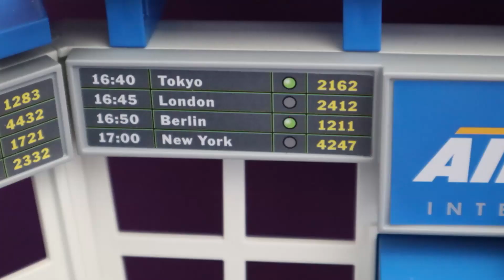TRAILER - De VIAJE con CR7? (Continuación) 😋 PLAYMOBIL 🐇 Aventuras de Martin 👻Videos para Jóvenes🗼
🐇 Os traemos el TRAILER de la última aventura de Martin. Juguetes Playmobil viviendo una historia increible. Nuestros amiguitos continúan con su viaje a Japón. Pero en la Terminal se encontrarán con acontecimientos inesperados.

Muchos besitos 😘😘😘😘😘😘 a todas y todos

Equipo y JUGUETES para la grabación del video:

😍 Playmobil Aeropuerto Playmobil Playset (5338)

🐄 PLAYMOBIL- Summer Fun Juego, Avión de Vacaciones, Multicolor (6081)

😇HyperX QuadCast Table Microphone Negro, Rojo - Micrófono (Table Microphone, -36 dB, 20-20000 Hz, 16 bit, 48 kHz, Alámbrico)

😖Canon EOS M50 - Kit de cámara EVIL de 24.1 MP y vídeo 4K con objetivo EF-M 15-45mm IS MM (pantalla táctil de 3", estabilizador óptico, Wifi), color negro

Fotos E Imágenes extras (PEXELS)
Nick-Morales-w0aj0YwUkGU-unsplash.jpg
Pexels-pixabay-355952.jpg
Pexels-alleksana-4113680-removebg-preview.png
Pexels-Mati.Mango-3820509
Pexels-Mikhail Nilov-6949444

Un saludo a todos y todas 🙋

🙇👾🐒⚽🚀⚡😀😇😉😋😍😎😖😘🙋✌👍👽💪🙏찲💃👻
🙇👾🐒⚽🚀⚡😀😇😉😋😍😎😖😘🙋✌👍👽💪🙏찲💃👻
🙇👾🐒⚽🚀⚡😀😇😉😋😍😎😖😘🙋✌👍👽💪🙏찲💃👻
🙇👾🐒⚽🚀⚡😀😇😉😋😍😎😖😘🙋✌👍👽💪🙏찲💃👻
🙇👾🐒⚽🚀⚡😀😇😉😋😍😎😖😘🙋✌👍👽💪🙏찲💃👻
🙇👾🐒⚽🚀⚡😀😇😉😋😍😎😖😘🙋✌👍👽💪🙏찲💃👻
🙇👾🐒⚽🚀⚡😀😇😉😋😍😎😖😘🙋✌👍👽💪🙏찲💃👻

🙇👾🐒⚽🚀⚡😀😇😉😋😍😎😖😘🙋✌👍👽💪🙏찲💃👻
🙇👾🐒⚽🚀⚡😀😇😉😋😍😎😖😘🙋✌👍👽💪🙏찲💃👻
🙇👾🐒⚽🚀⚡😀😇😉😋😍😎😖😘🙋✌👍👽💪🙏찲💃👻
🙇👾🐒⚽🚀⚡😀😇😉😋😍😎😖😘🙋✌👍👽💪🙏찲💃👻
🙇👾🐒⚽🚀⚡😀😇😉😋😍😎😖😘🙋✌👍👽💪🙏찲💃👻
🙇👾🐒⚽🚀⚡😀😇😉😋😍😎😖😘🙋✌👍👽💪🙏찲💃👻
🙇👾🐒⚽🚀⚡😀😇😉😋😍😎😖😘🙋✌👍👽💪🙏찲💃👻
🙇👾🐒⚽🚀⚡😀😇😉😋😍😎😖😘🙋✌👍👽💪🙏찲💃👻
🙇👾🐒⚽🚀⚡😀😇😉😋😍😎😖😘🙋✌👍👽💪🙏찲💃👻
🙇👾🐒⚽🚀⚡😀😇😉😋😍😎😖😘🙋✌👍👽💪🙏찲💃👻
🙇👾🐒⚽🚀⚡😀😇😉😋😍😎😖😘🙋✌👍👽💪🙏찲💃👻
🙇👾🐒⚽🚀⚡😀😇😉😋😍😎😖😘🙋✌👍👽💪🙏찲💃👻
🙇👾🐒⚽🚀⚡😀😇😉😋😍😎😖😘🙋✌👍👽💪🙏찲💃👻
🙇👾🐒⚽🚀⚡😀😇😉😋😍😎😖😘🙋✌👍👽💪🙏찲💃👻
🙇👾🐒⚽🚀⚡😀😇😉😋😍😎😖😘🙋✌👍👽💪🙏찲💃👻
🙇👾🐒⚽🚀⚡😀😇😉😋😍😎😖😘🙋✌👍👽💪🙏찲💃👻
🙇👾🐒⚽🚀⚡😀😇😉😋😍😎😖😘🙋✌👍👽💪🙏찲💃👻
🙇👾🐒⚽🚀⚡😀😇😉😋😍😎😖😘🙋✌👍👽💪🙏찲💃👻
🙇👾🐒⚽🚀⚡😀😇😉😋😍😎😖😘🙋✌👍👽💪🙏찲💃👻
🙇👾🐒⚽🚀⚡😀😇😉😋😍😎😖😘🙋✌👍👽💪🙏찲💃👻
🙇👾🐒⚽🚀⚡😀😇😉😋😍😎😖😘🙋✌👍👽💪🙏찲💃👻
🙇👾🐒⚽🚀⚡😀😇😉😋😍😎😖😘🙋✌👍👽💪🙏찲💃👻
🙇👾🐒⚽🚀⚡😀😇😉😋😍😎😖😘🙋✌👍👽💪🙏찲💃👻
🙇👾🐒⚽🚀⚡😀😇😉😋😍😎😖😘🙋✌👍👽💪🙏찲💃👻
🙇👾🐒⚽🚀⚡😀😇😉😋😍😎😖😘🙋✌👍👽💪🙏찲💃👻
🙇👾🐒⚽🚀⚡😀😇😉😋😍😎😖😘🙋✌👍👽💪🙏찲💃👻
🙇👾🐒⚽🚀⚡😀😇😉😋😍😎😖😘🙋✌👍👽💪🙏찲💃👻
🙇👾🐒⚽🚀⚡😀😇😉😋😍😎😖😘🙋✌👍👽💪🙏찲💃👻
🙇👾🐒⚽🚀⚡😀😇😉😋😍😎😖😘🙋✌👍👽💪🙏찲💃👻
🙇👾🐒⚽🚀⚡😀😇😉😋😍😎😖😘🙋✌👍👽💪🙏찲💃👻
🙇👾🐒⚽🚀⚡😀😇😉😋😍😎😖😘🙋✌👍👽💪🙏찲💃👻
🙇👾🐒⚽🚀⚡😀😇😉😋😍😎😖😘🙋✌👍👽💪🙏찲💃👻
🙇👾🐒⚽🚀⚡😀😇😉😋😍😎😖😘🙋✌👍👽💪🙏찲💃👻
🙇👾🐒⚽🚀⚡😀😇😉😋😍😎😖😘🙋✌👍👽💪🙏찲💃👻
🙇👾🐒⚽🚀⚡😀😇😉😋😍😎😖😘🙋✌👍👽💪🙏찲💃👻
🙇👾🐒⚽🚀⚡😀😇😉😋😍😎😖😘🙋✌👍👽💪🙏찲💃👻
🙇👾🐒⚽🚀⚡😀😇😉😋😍😎😖😘🙋✌👍👽💪🙏찲💃👻
🙇👾🐒⚽🚀⚡😀😇😉😋😍😎😖😘🙋✌👍👽💪🙏찲💃👻
🙇👾🐒⚽🚀⚡😀😇😉😋😍😎😖😘🙋✌👍👽💪🙏찲💃👻
🙇👾🐒⚽🚀⚡😀😇😉😋😍😎😖😘🙋✌👍👽💪🙏찲💃👻
🙇👾🐒⚽🚀⚡😀😇😉😋😍😎😖😘🙋✌👍👽💪🙏찲💃👻
🙇👾🐒⚽🚀⚡😀😇😉😋😍😎😖😘🙋✌👍👽💪🙏찲💃👻
🙇👾🐒⚽🚀⚡😀😇😉😋😍😎😖😘🙋✌👍👽💪🙏찲💃👻